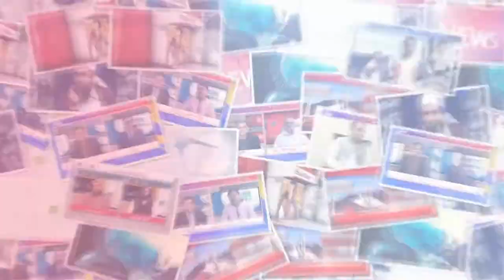The foundation stone of BS block of Government Post Graduate Degree College was laid in Gojra